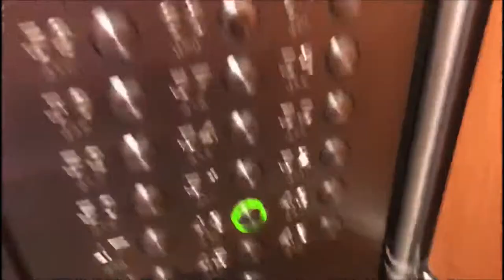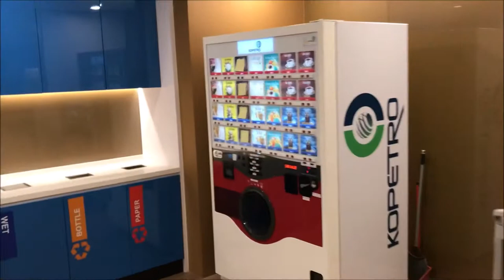BIK 42306- My Internship Life at PETRONAS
This is to fulfil the requirements of finishing my internship. Enjoy